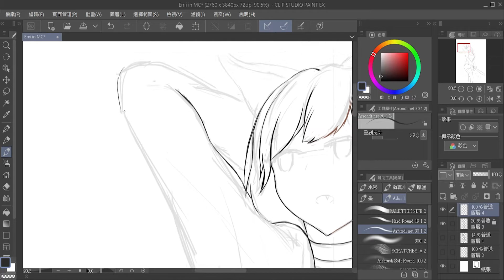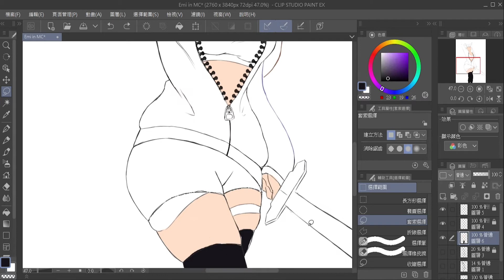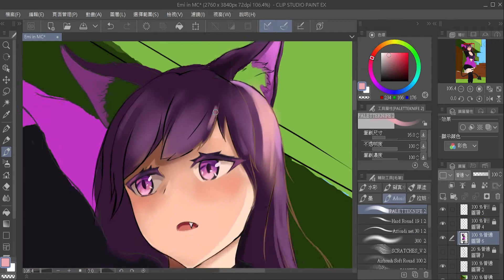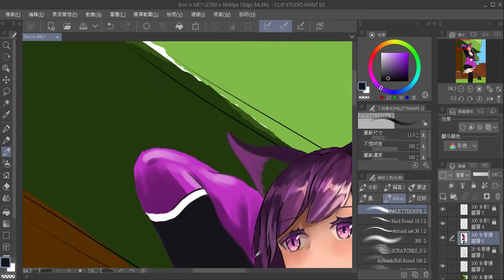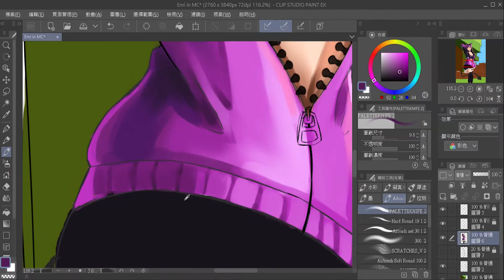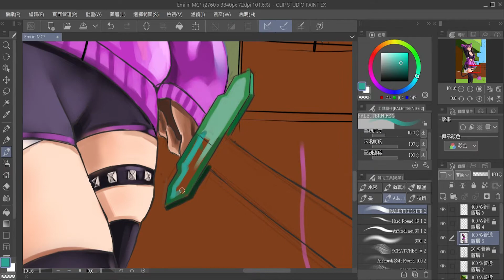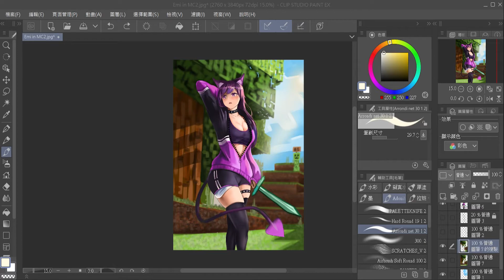【YuiJiM】Emi in Minecraft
If you like this video, make sure to thumbs up and share!
Don't forget to open the Bells to get the latest notification!!